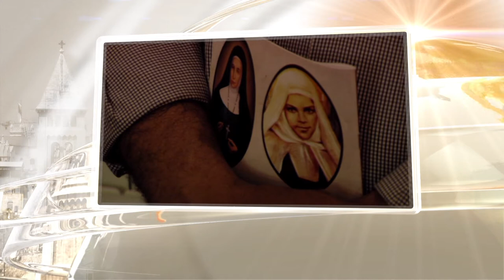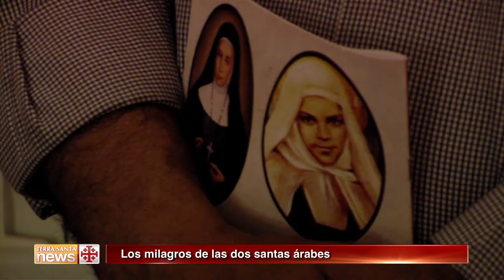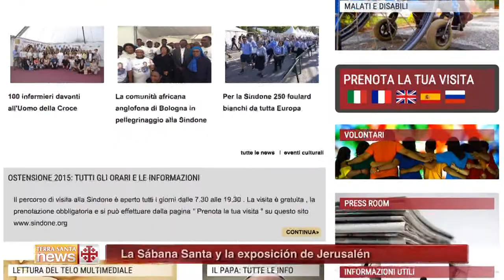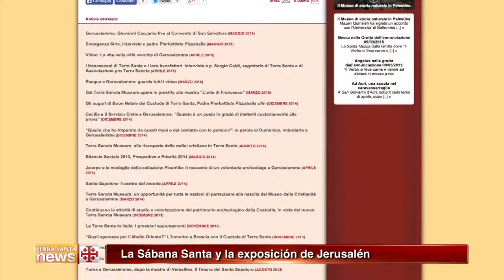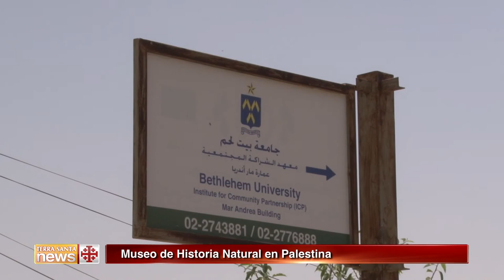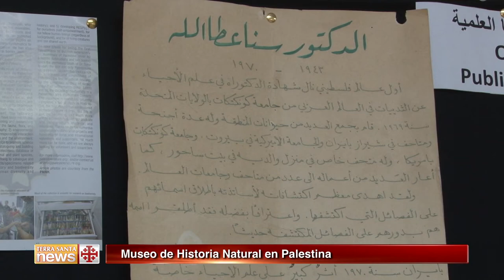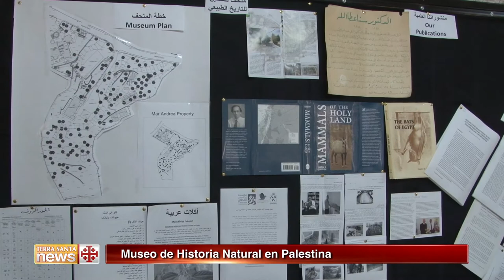Terra Santa Santa 15-05-2015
SOLEMNIDAD DE LA ASCENSIÓN: ENTRE EL CIELO Y LA TIERRA
El 14 de mayo se celebra en Jerusalén la Solemnidad de la Ascensión. En el Monte de los Olivos tiene lugar la misa solemne con los franciscanos.

LOS MILAGROS DE LAS DOS SANTAS ÁRABES
En la vigilia de su canonización, les explicamos los milagros que han permitido elevar a los altares a las dos árabes Marie Alphonsine Ghattas y Mariam Bawardi.

LA SÁBANA SANTA Y LA EXPOSICIÓN DE JERUSALÉN
Con motivo de la Ostensión de la Sábana Santa, llegan a Turín algunos objetos del futuro Terra Sancta Museum. En Jerusalén, una exposición permanente sobre el santo sudario.

MUSEO DE HISTORIA NATURAL EN PALESTINA
El acuerdo entre un científico palestino y la Universidad de Belén ha posibilitado el nacimiento de un museo de historia natural en Palestina.

SHABUS: UN AUTOBÚS PARA LOS SÁBADOS DE JERUSALÉN
Activo en Jerusalén un bus de shabbat: En el día de descanso absoluto el Shabus transporta a aquellos que no tienen un automóvil privado.